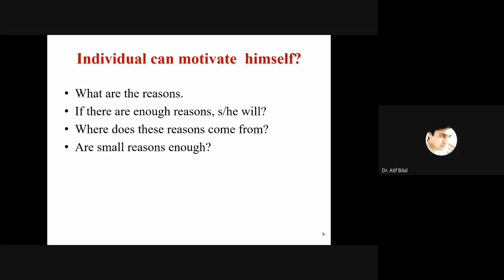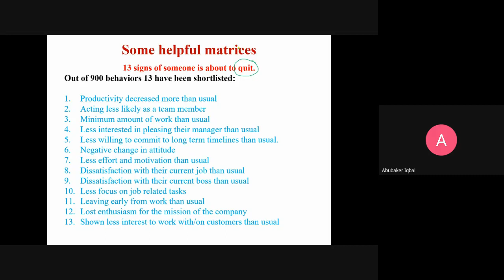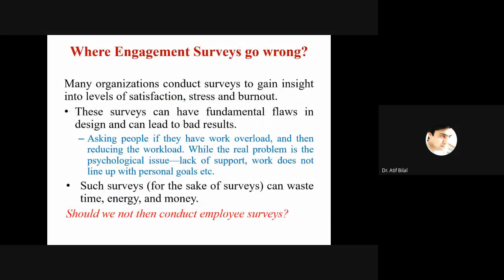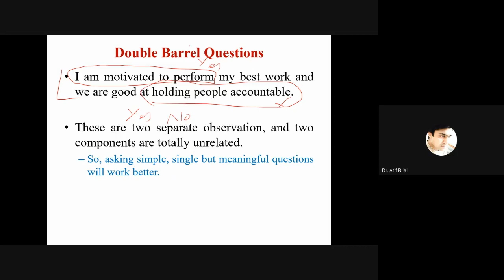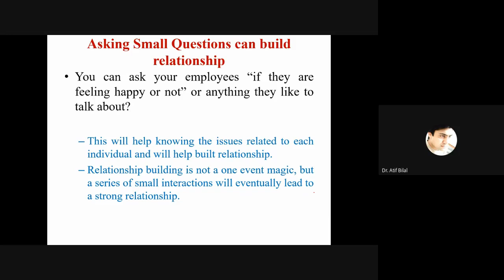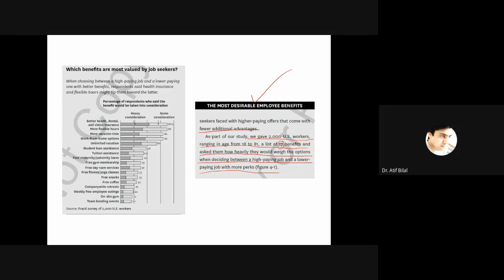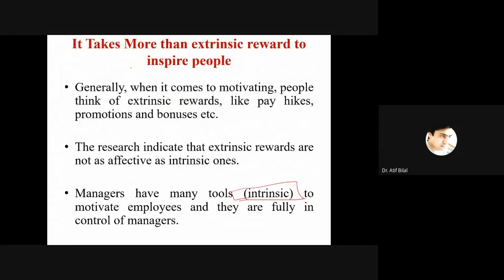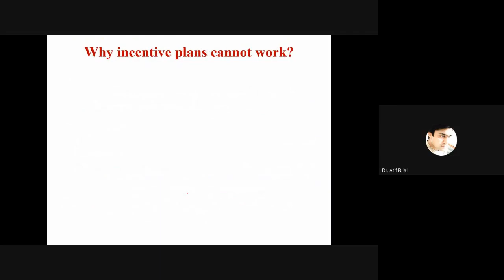Leadership and Motivation Lecture 5